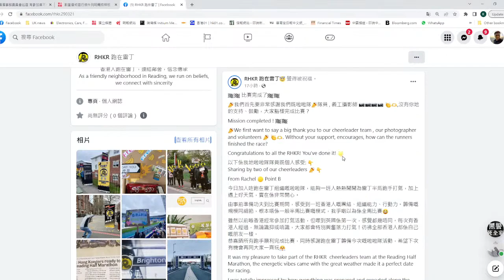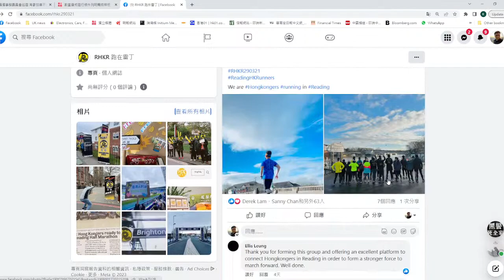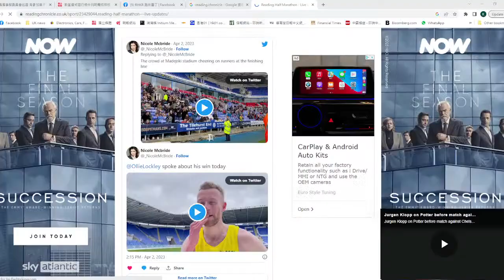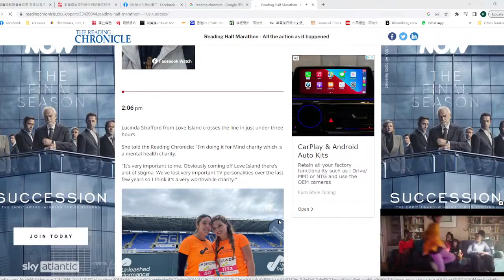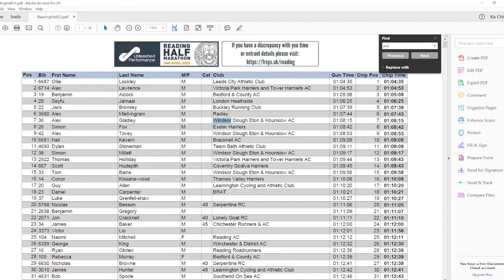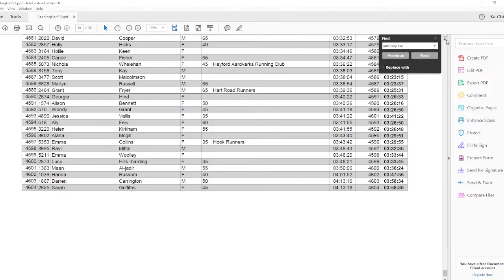【香港1E】參與雷丁半馬夠感動，港人街坊團結打氣令人動容 03/04/2023